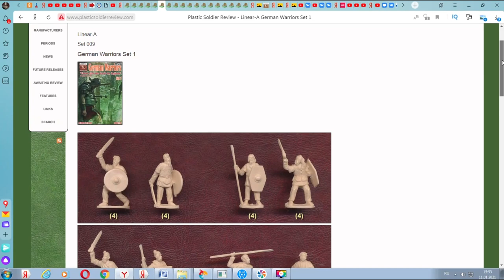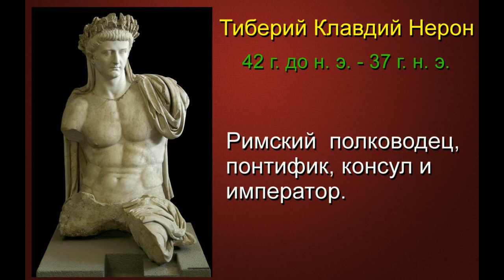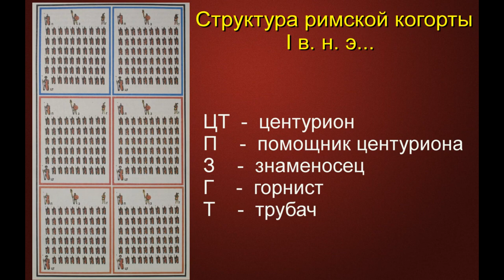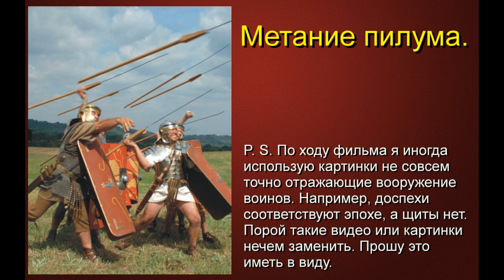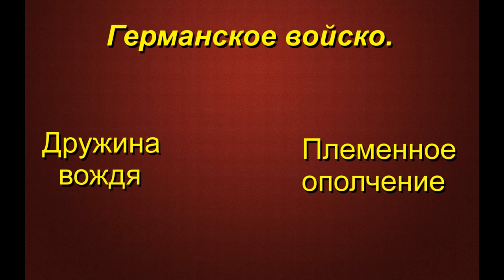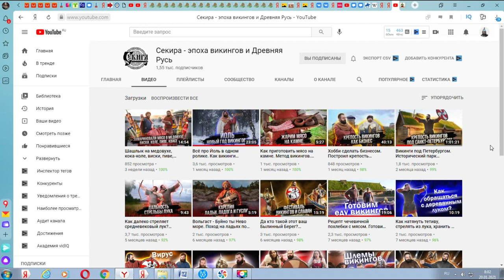Битва в Тевтобургском лесу [Предпосылки сражения] #1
Предлагаю Вам посмотреть фильм о битве римлян и германцев в Тевтобургском лесу. Это было одно из самых сокрушительных поражений римской армии за всю историю. Тогда погибло три легиона, включая командующего армией Квинтилия Вара. В первой части Вы узнаете, как римляне захватили земли от Рейна до Эльбы и как они сами взрастили того, кто в будущем станет главным творцом победы германцев - Арминия. Этому человеку было суждено переломить хребет римскому владычеству в германских землях

Источники :
1. Книга Майкл Макнэлли "Тевтобургский лес".
2. Статьи Алексея Козленко. "Германские войны: немирное сосуществование

СОДЕРЖАНИЕ
00:00 Введение
1:49 Первые битвы римлян с германцами
2:24 Завоевание германских племен Римской империей.
6:36 Публий Квинтилий Вар
8:52 Арминий
12:03 Римская армия
17:28 Германские войска
20:06 СЕКИРА ютуб канал
20:40 Заключение